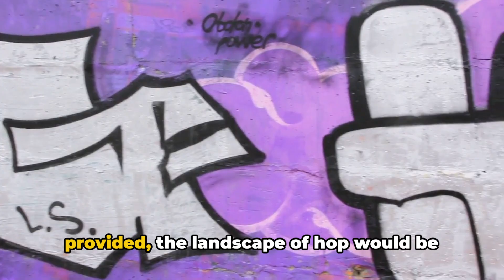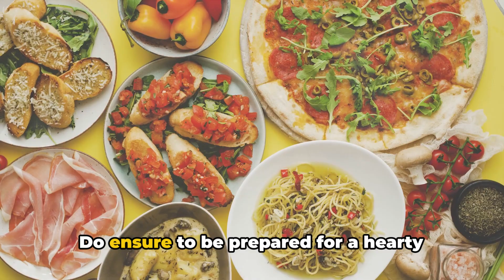How To Experience The Bronx NY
Join us as we uncover 5 surprising and fun facts about the Bronx! From its vibrant culture to its rich history, the Bronx has so much to offer. ExploreBronx and discover the hidden gems of this diverse borough.
Whether you're a local Bronxite or an avid New York City enthusiast, these top 5 facts will undoubtedly deepen your appreciation for this borough's rich history and its exciting present. Join us on this captivating exploration of the Bronx – a place where history, culture, and creativity collide! 🌟